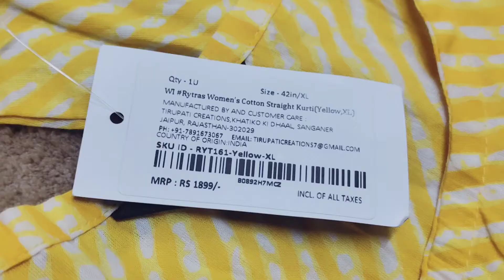Amazon fashion haul starting Rs.399|| affordable Wedding and partywear Kurtis from Amazon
Hello everyone here is links of all products
Buying Links :